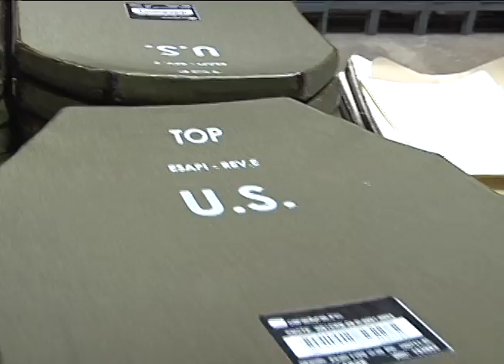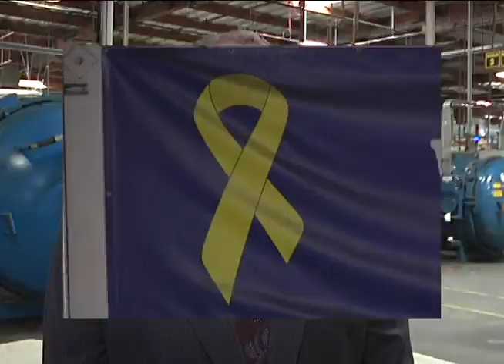Ceradyne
Valerie Starn, Producer/Video Editor
The majority of our military men and women on the frontlines today depend on bulletproof body armor made right here in Orange County.   But it's not actually armor... it's ceramics that save lives.  Valerie Starn takes us on a tour of Ceradyne